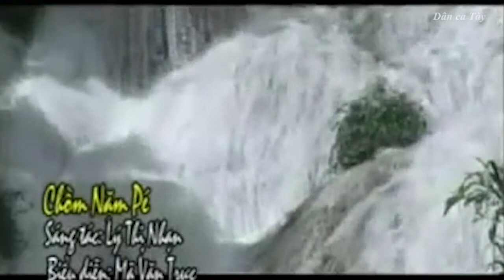Dân ca Tày - Chồm nặm pí